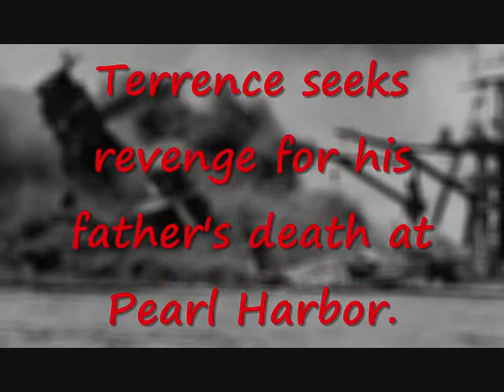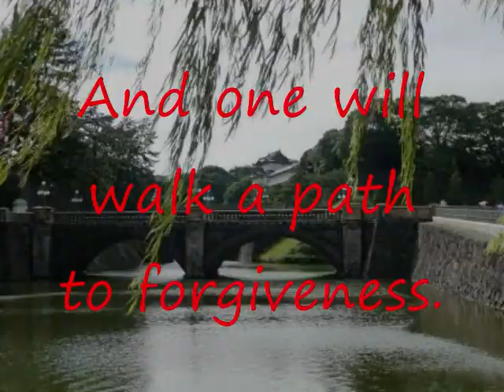The Red Kimono, a novel by Jan Morrill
The Red Kimono is available in hardback and Kindle on Amazon at:

The Red Kimono is a story about the clash of cultures between Japanese Americans Sachiko Kimura, her brother, Nobu, and his African American friend, Terrence Harris. Taking place in California and Arkansas, The Red Kimono is woven with the themes of bigotry and betrayal, treachery and tradition, friendship and forgiveness.